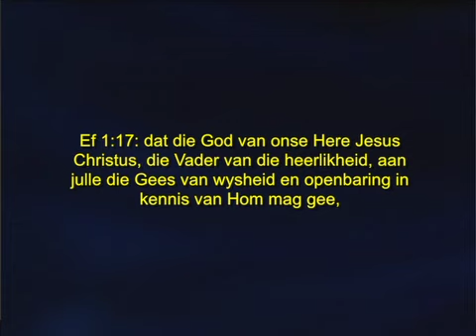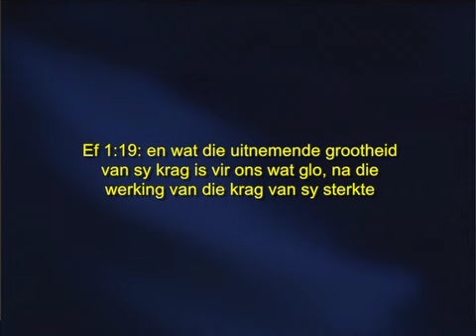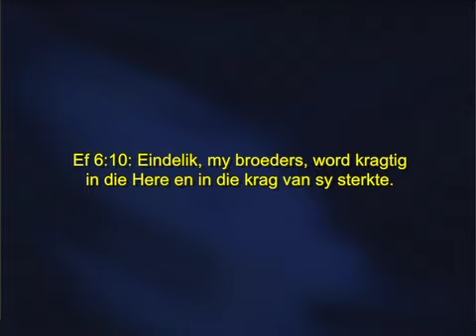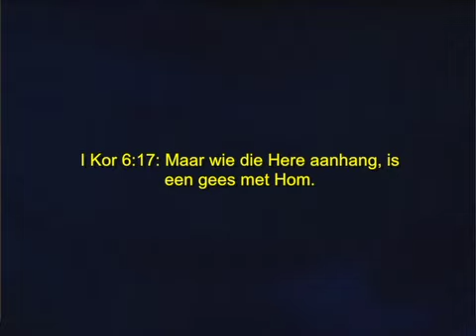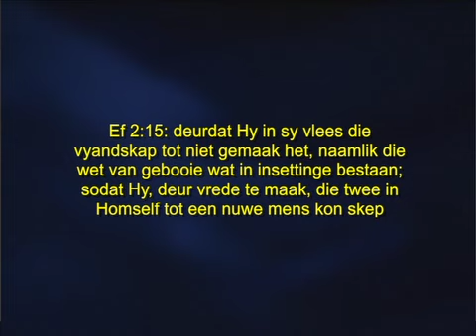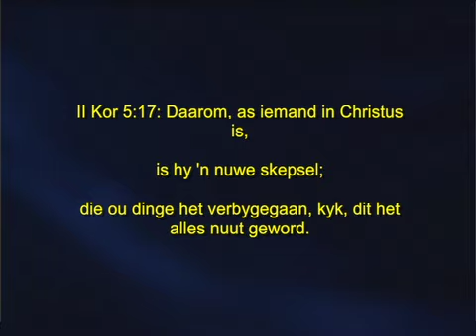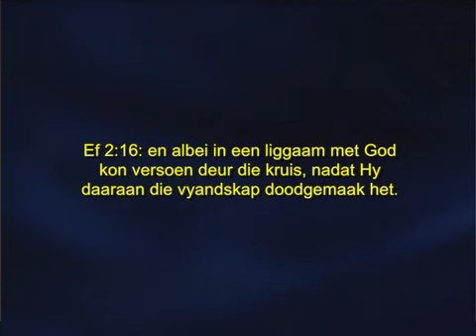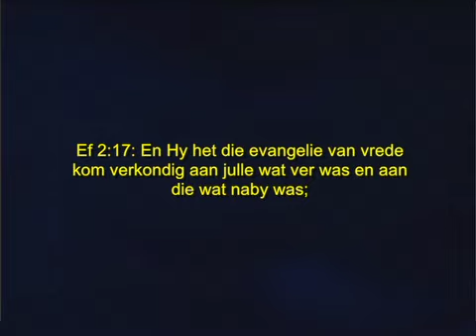Vrede & volheid deel 2 van 2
This video is about 20130210 Vrede & volheid